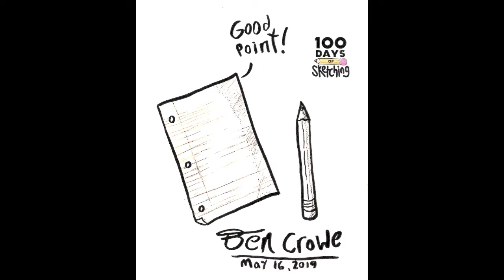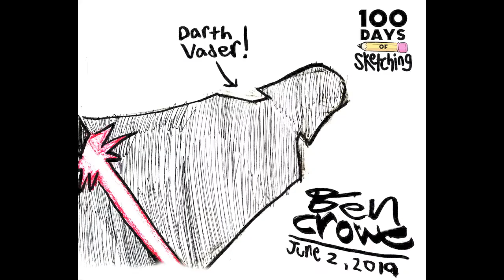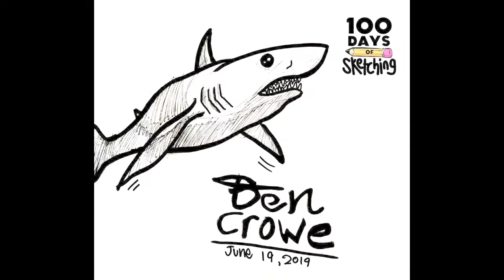My Drawings For 100daysofsketching